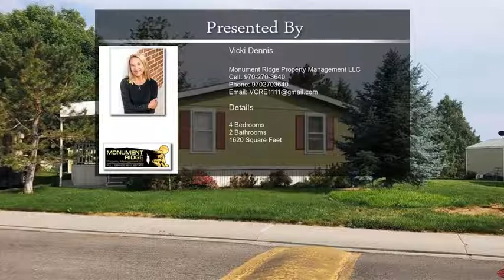435 32 Rd Unit 480 Clifton CO 81520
435 32 Rd Unit 480 Clifton CO 81520

Meticulously kept home located on one of the nicest lots in Midlands Village! Fully remodeled with drywall interior, new flooring, newer paint, split floor plan. Living room is spacious with a gas fireplace, dining room & breakfast bar. The nice wood shed is included on this large lot! Trees line the back of the property for privacy to the south. You will enjoy the nice covered shaded front deck. Make application with Midlands Village to qualify to rent the lot prior to making an offer. 2000 KARSTEN 29X64 KHNM1200280AB - Visit Midlands Village website for details, covenants and other information about the subdivision. Lot rent includes Clifton water, sewer, trash, irrigation, snow removal, common area, club house and walking trails.